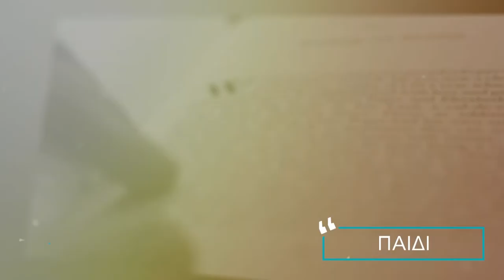Ευριπίδης Τριανταφύλλου, φυσιοθεραπευτής, κέντρο ''ΒΙΟΑΝΑΔΡΑΣΗ''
τι λύσεις προσφέρει το φυσιοθεραπευτικό κέντρο του κου Τριανταφύλλου για τα πρησμενα πόδια-τι ειναι το λεμφοίδημα;